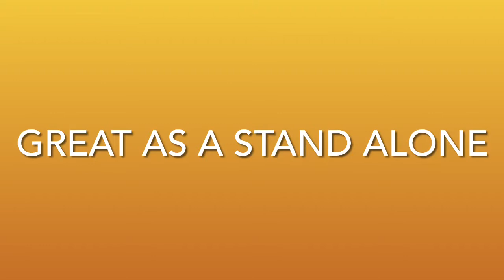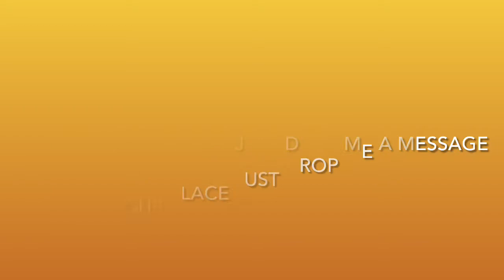Discover the Story in YOU workshop info 😀